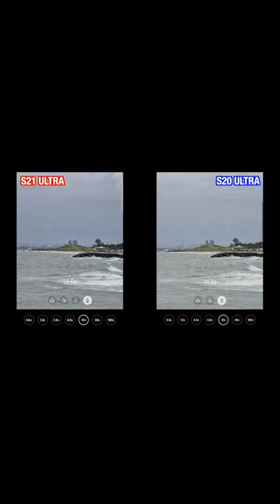100x Zoom Comparison : Samsung S21 Ultra vs Samsung S20 Ultra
Love our work and want to Support Us?